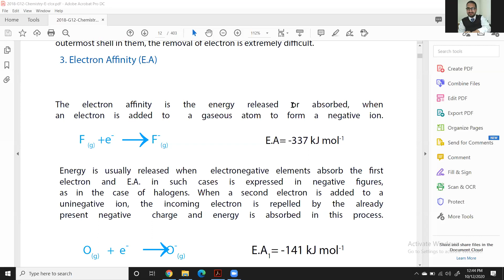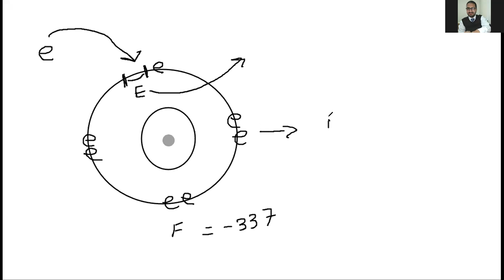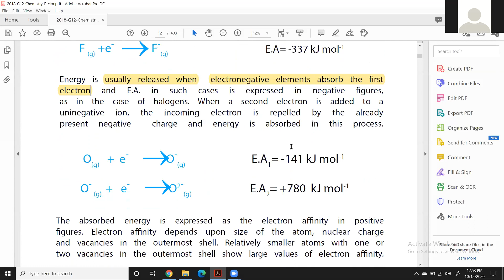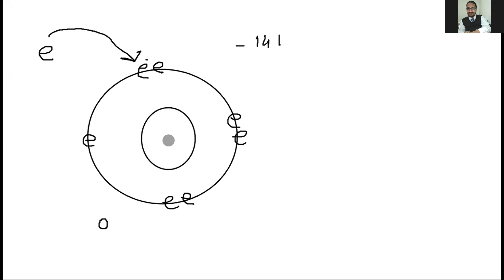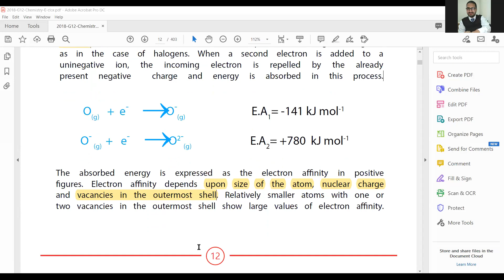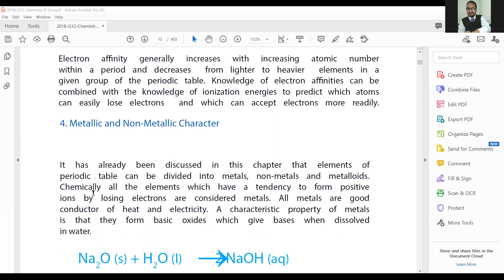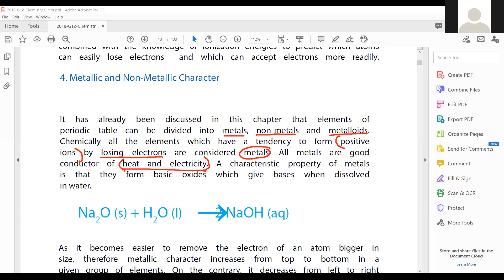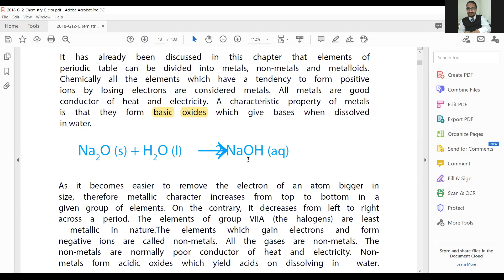Chemistry Chp1 G12 Dec 10 Electron Affinity Punjab Text Book Board